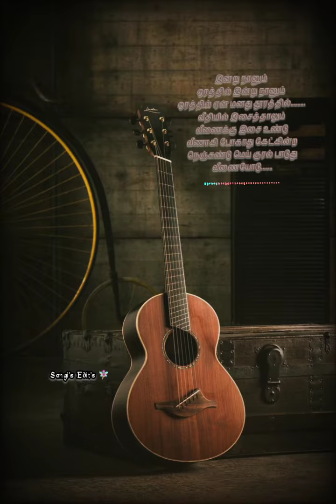Unn kuthamaa…en kuthamaa…Yaara naanum kutham solla... What'sapp status in tamil | feel the love🧚🏼